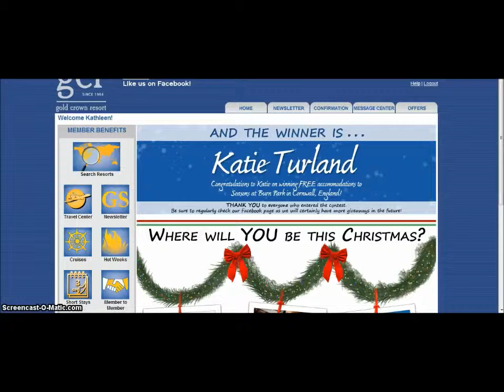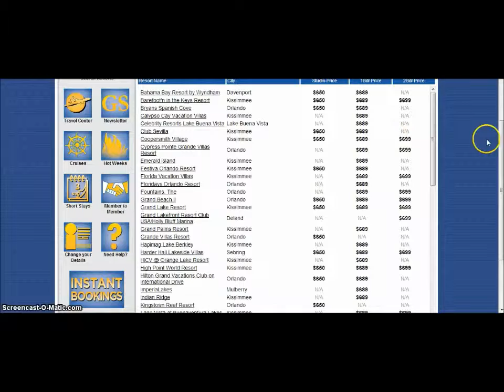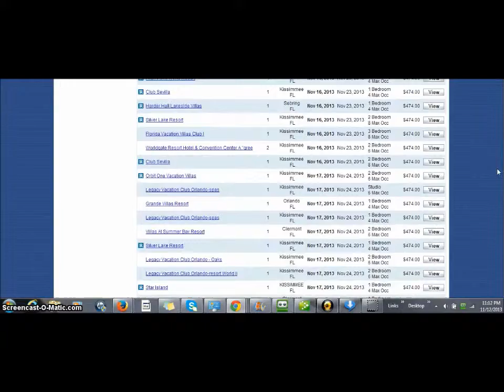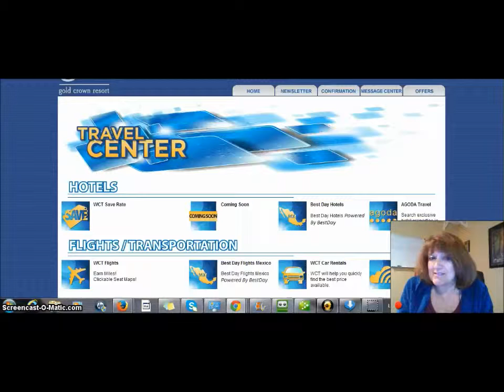A Quick Tour of the Internet LIfestyle Netowrk Private Vacation Club ~ Kathleen Packard ~ Day 71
Today I wanted to take you on a quick tour of what the Internet Lifestyle Network Private Vacation Club membership has offer...With our lifetime membership you pay a one time fee, no hidden cost, no yearly fees. And it yours to enjoy for a lifetime.

Check out Internel LifeStyle Network